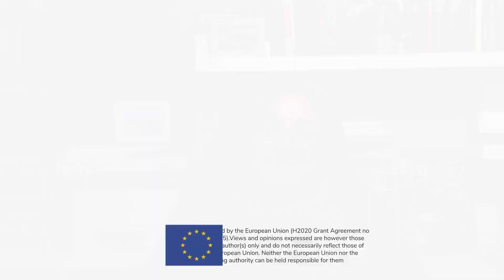UNITED Knowledge and Technology Transfer -Greek pilots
Discover the cutting-edge insights and innovations of the"UNITED Knowledge and Technology Transfer video, featuring the Greek Pilot.
Join us as we explore the practical applications and commercialization potential of the multi-use approach.“